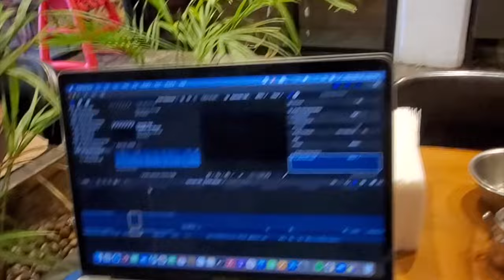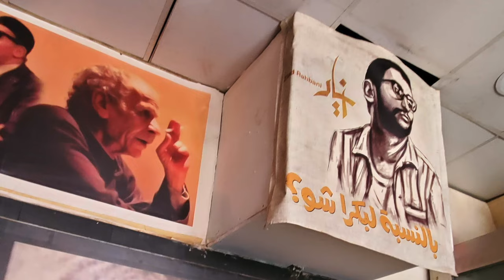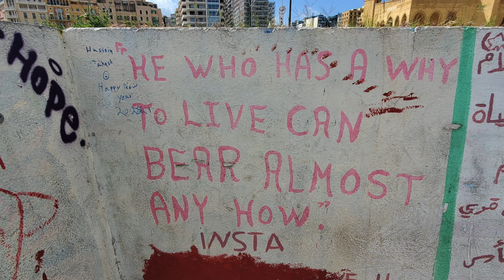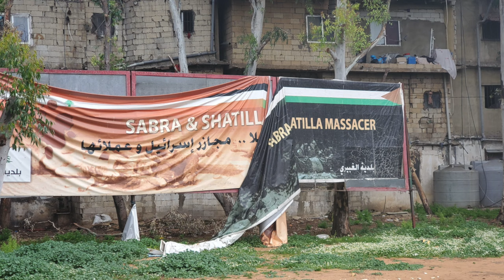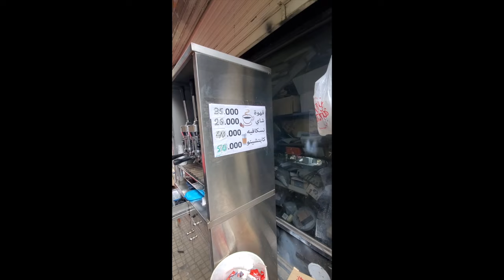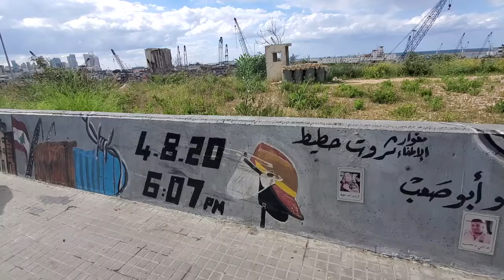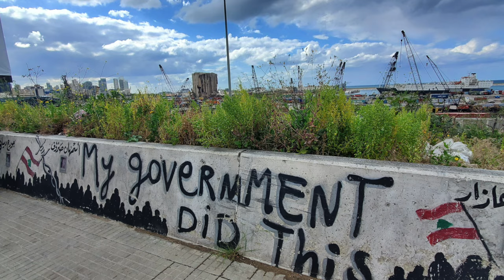Exploring Beirut, Lebanon - An Overwhelming Experience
Following on from Turkey, I am now in Beirut, Lebanon, for a ten-day tour with 100 Rotas Viagens, a Portuguese tour company. To start the tour, I began my journey there with local guide Joao Sousa in Beirut, and we checked out many areas of this intriguing city.

In this episode, we check out Gouraud Street, the Port, Mohammad Al Amin Mosque (and inside, too), Martyrs Square, Bachoura, The Barakat Building, Tower of Death, Saint George Greek Orthodox Cathedral, Beirut Souks, The Egg, National Museum, Shatila, Grudge Building, Zaituna Bay, Bourj Hammoud, Pigeons Rock and the Corniche.

This episode is about humanity and how fragile relationships can be in a country. The people I met were amazing, ranging from 100-year-old Hussein Hussein in my thumbnail, who served us lunch, to our tour guide Joao, to Arpi hosting our lunch in her house, to the old men at the protests, and so many more.

Unlike most cities, Beirut gripped me; something about it pulled me in. I would love to go back, and I think about the city and the people often. Enjoy and be inspired!

Winging It Travel Podcast Credits

Host/Creator/Writer/Composer/Editor - James Hammond

Producer - James Hammond

Podcast Art Design - Swamp Soup Company - Harry Utton

Support My Podcast - Memberships

If you click one of the below to book something, I get a tiny commission, which helps the podcast.

Thanks for supporting me and the podcast! Happy travels and watching!

Cheers, James.